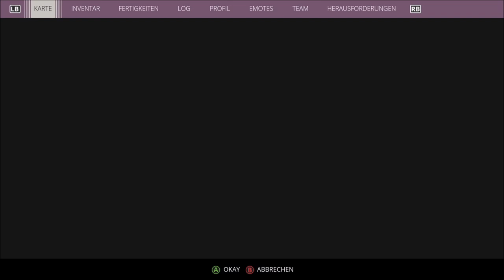Generation Zero #06 1989 war ein verrücktes Jahr ^^